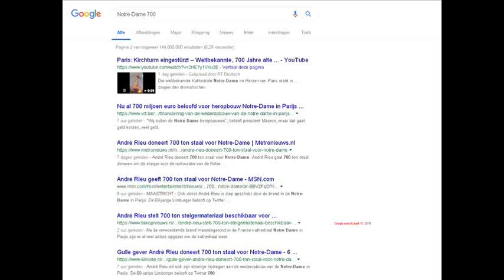Notre-Dame Conspiracy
This video is made in the fashion of NWO videos a decade ago, some of you still here?

Content is Dutch, Netherlands...